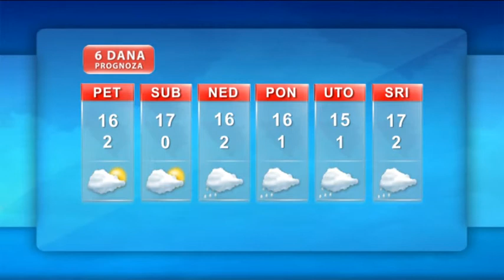Vremenska prognoza 10 01 2014